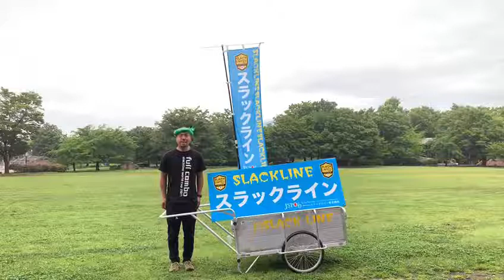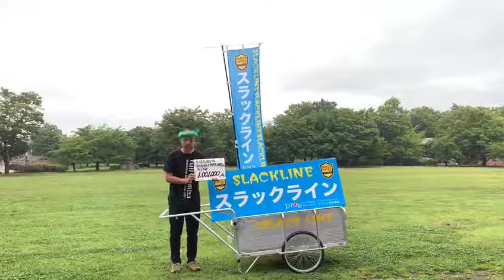W杯クラファン・全力動画その9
2019スラックラインワールドカップジャパン・フルコンボ 9月15日開催！！

全力クラウドファンディング実施中！！